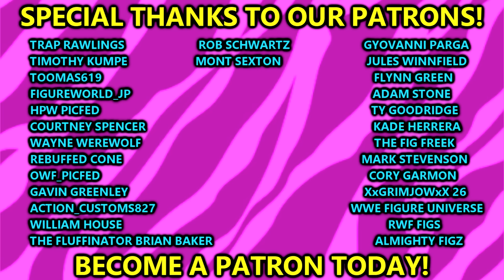NEW WWE ULTIMATE EDITION FIGURES COMING! 2023-2024!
WWE Elite And Ultimate edition figures
Ringside Fest 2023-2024 wwe ultimate edition seth rollins new wwe figures reveals action figures